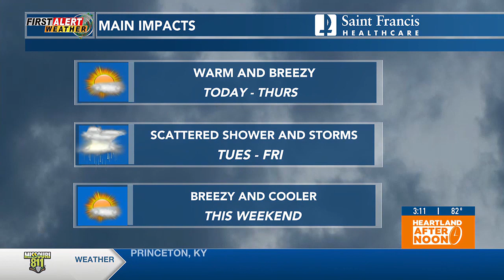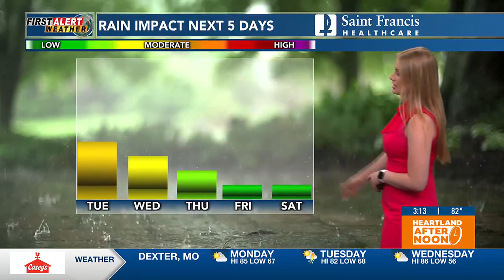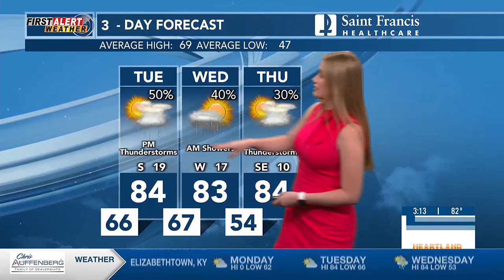FIRST ALERT ACTION DAY tomorrow evening through overnight due to threat of severe weather